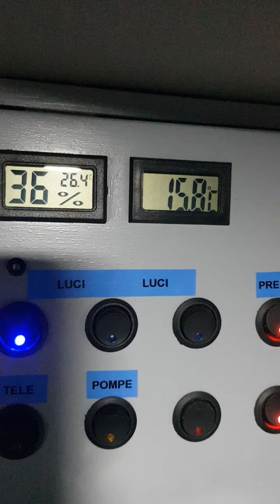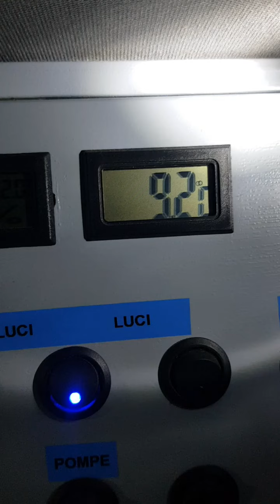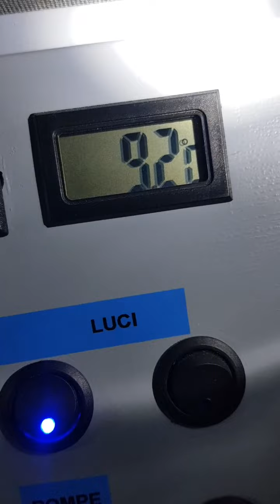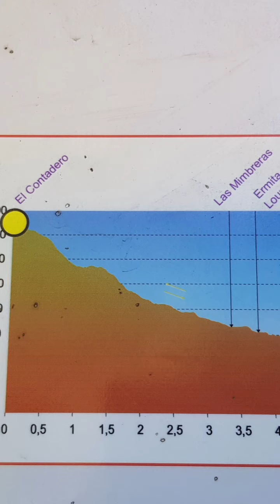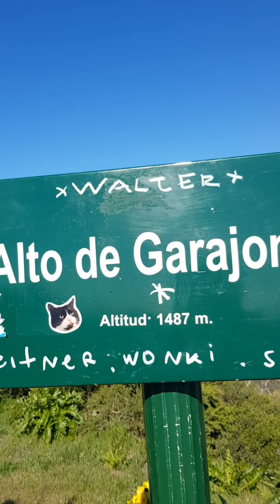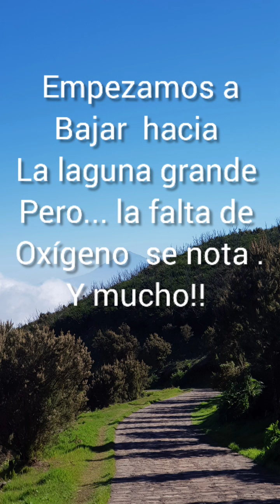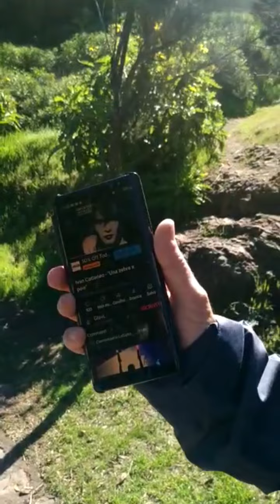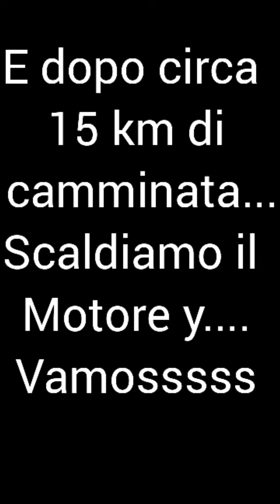caminando por el parque nacional del Garajonay 🚶‍♀️🚶‍♂️🚶‍♀️🚶‍♂️😱🤣